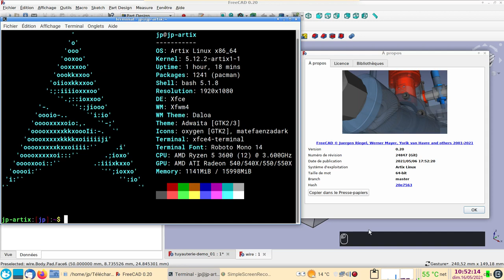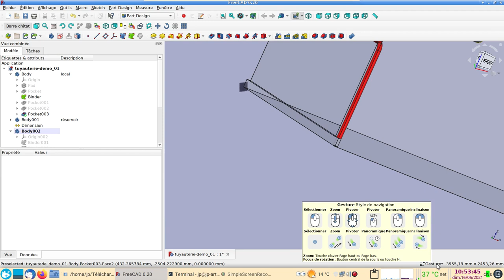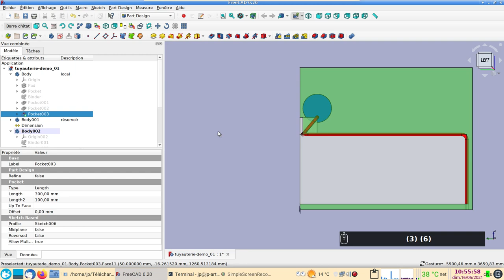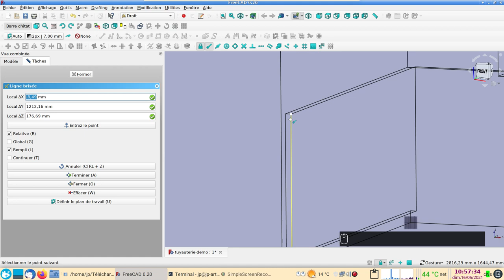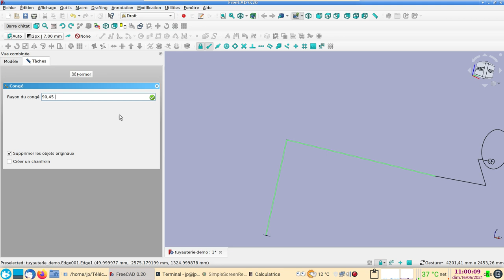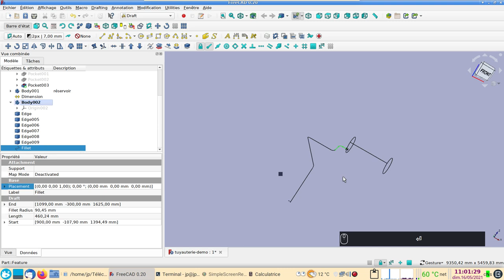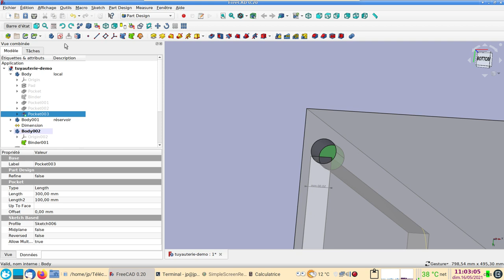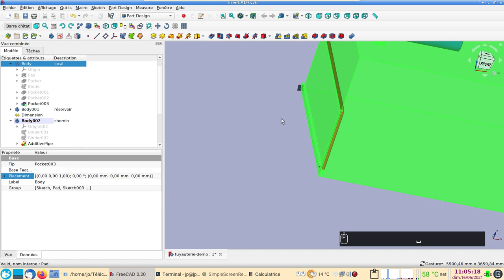FreeCAD 0.20 : Tracé ou chemin pour un balayage de Tuyauterie, canalisation, cordes etc. Version_01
Il est bien d'arriver à créer un cheminement pour le balayage d'une conduite ; encore faut-il savoir d'où l'on part, par où l'on doit passer et où il faut arriver.
Dans cette vidéo, nous allons créer des fils (lignes) que nous utiliserons pour créer le balayage final.

Merci à Francois GANZA qui nous indique deux options bien pratiques si l'on veut créer des chanfreins ou des congés identiques (comme c'est le cas ici) :
"Petite astuce, quand on a créé l'objet Wire, dans les propriétés de ce dernier il y a un "Fillet Radius" qui est à 0 par défaut, et si on donne un rayon, chaque angle du Wire aura ce rayon (ce qui est souvent le cas en canalisation).
Il y a également une propriété "Chamfer Size" qui permet de faire un chanfrein (les deux sont cumulables) ."